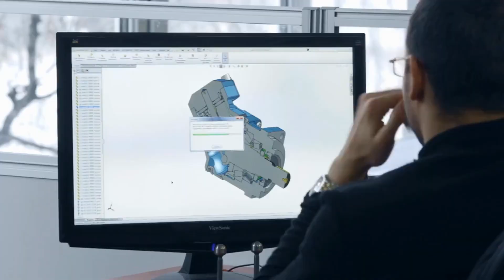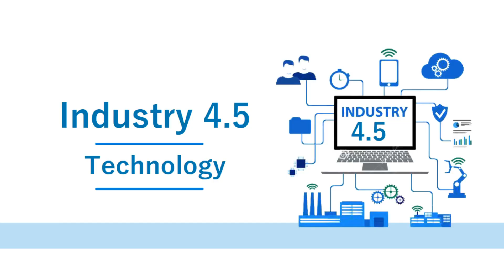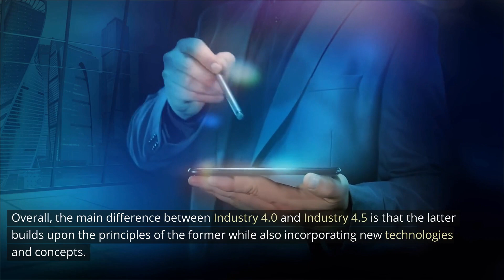The Difference Between Industry 4.0 and 4.5 technologies | All Explained In 2 Minutes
In today's video, we'll be discussing Industry 4.0 and Industry 4.5 and their differences.
In this video, we'll explore the key differences between Industry 4.0 and Industry 4.5.
So watch the video until the very end.

Top 10 Ethereum Mining Software For Crypto Miners In 2022 | Best Earning Software! | Easy To Use